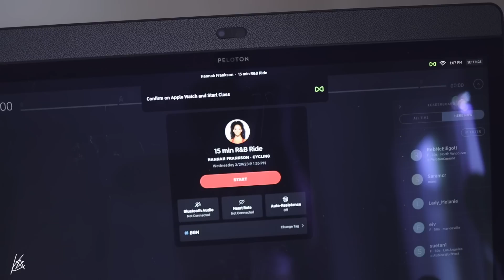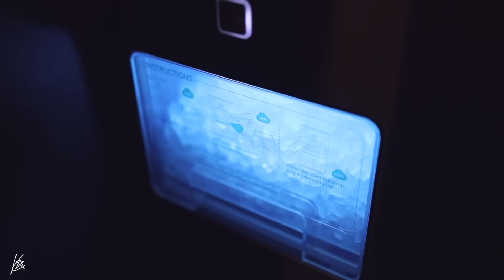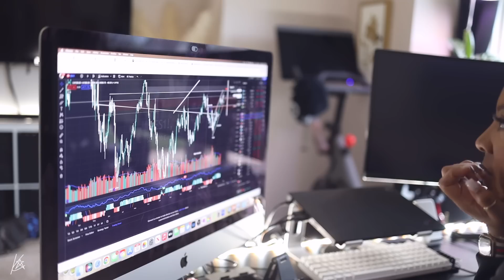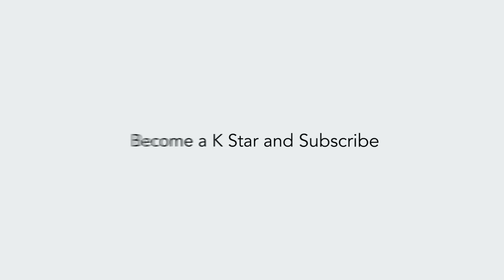SUNDAY RESET | PLANNING FOR A PRODUCTIVE WEEK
Join me as I share my Sunday Reset routine to help you prepare for a productive and balanced week ahead! In this video, I walk you through the key steps of my Sunday routine, focusing on planning, cooking, fitness and more. By taking the time to reset and recharge on Sundays, you can start each week with a clear mind and a sense of purpose.

🔹 Timestamps:
00:00 - Introduction
02:17 - Fitness and Peloton
04:53 - HICozy Review
06:09 - Meal Planning and Grocery Shopping
11:20 - Cooking
13:28 - Charting Stocks for week
15:18 - Weekly Goals
17:39 - Close

HiCOZY ice maker：
XOXO
▹ FILMED & EDITED BY KRISTYN
EDITING ▹
‣Final Cut Pro X
Camera ▹